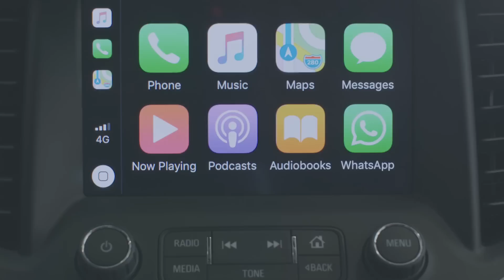أكاديا | عائلة محمد تتعرّف على APPLE CARPLAY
Apple CarPlay  في أكاديا يعني أن جميع مزايا هاتفك الذكي، وتطبيقاتك، وملفات الموسيقى وغيرها، على بعد لمسة واحدة. احجز قيادة تجريبية عائلية مع أكاديا الآن!